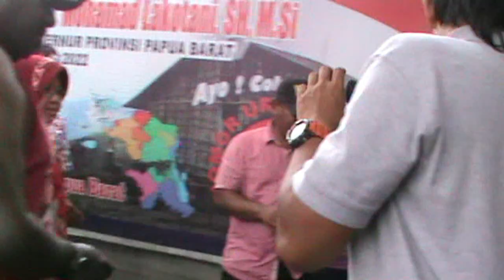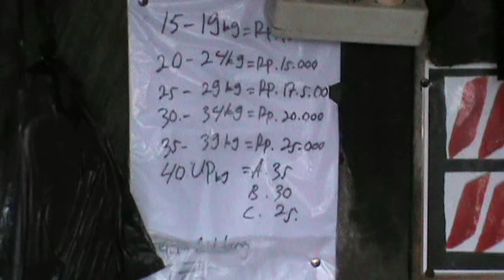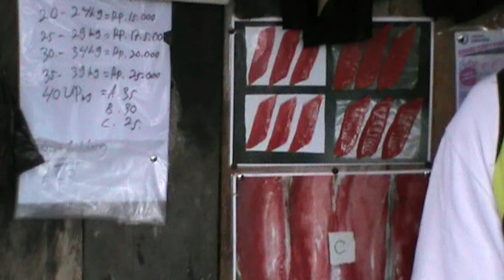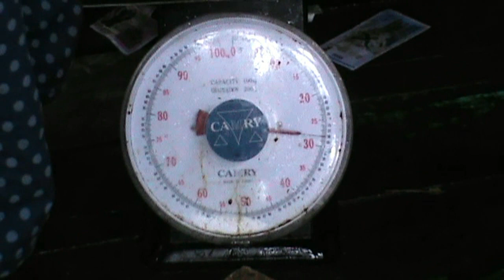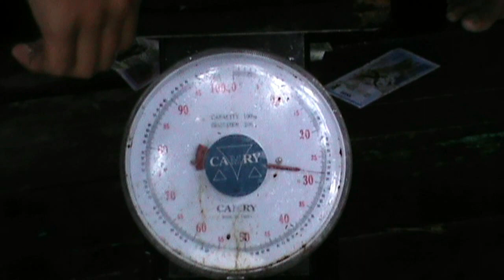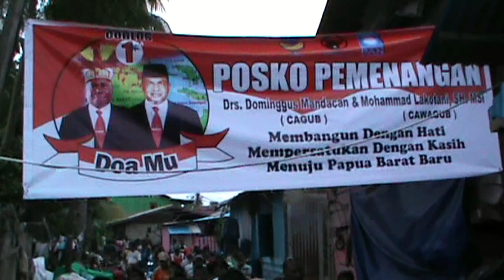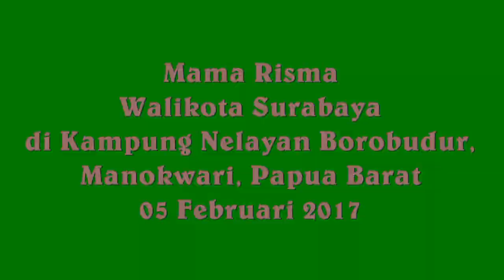Full Video - Mama Risma, Walikota Surabaya di Kampung Nelayan Borobudur, Manokwari, 2017